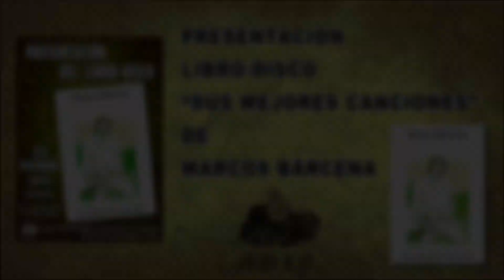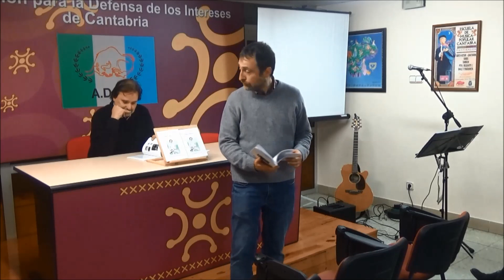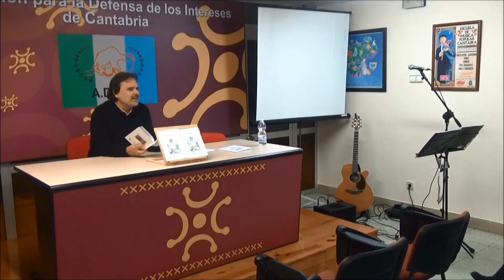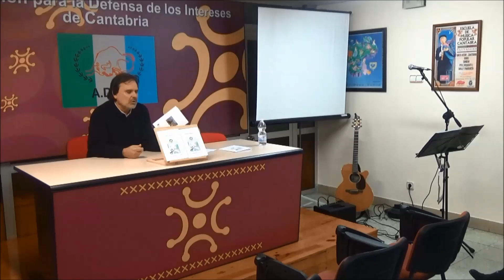PRESENTACIÓN EN ADIC DEL LIBRO-DISCO RECOPILATORIO DEL MÚSICO CÁNTABRO MARCOS BÁRCENA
El 15 de diciembre de 2022 tuvo lugar en la sede de la Asociación para la Defensa de los Intereses de Cantabria (ADIC) en Santander la presentación del libro-disco del músico Marcos Bárcena “Sus Mejores Canciones”. Además interpretó en directo varias de las canciones más famosas vinculadas a Cantabria de su dilatada trayectoria en la música folk.
Cantante, autor, compositor y multiinstrumentista, Marcos Bárcena forma parte de la escena musical cántabra desde hace más de 30 años con reconocido prestigio en el mundo del folk y músicas de raíz, por su presencia en grupos conocidos y pioneros del movimiento como Luétiga, Atlántica, Trébole, Maílla o Cambera’l Cierzu. Este libro, con disco CD incluido, contiene una selección de unas treinta de las mejores letras de sus canciones (en español, en ‘montañes’ pero también en inglés), pasando por toda su obra con diversas formaciones musicales o en solitario. A la publicación se acompaña un CD recopilatorio con 14 canciones para que el lector pueda escuchar como complemento a la lectura de los textos.